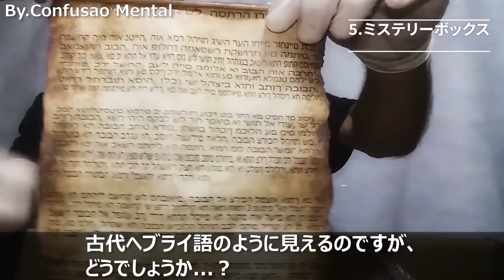【人形&心霊映像】YouTubeに投稿された奇妙な映像 Part19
どうも、皆さんこんにちは！ ゴンザレスです！　今回はYoutubeに投稿された奇妙な映像Part19です。ここ数日で一気に夏らしくなってきましたよね！ 夏と言えば、プールと動画内では言っていましたが、皆さんは夏にどんなイメージを持たれているでしょうか。私はやはり、夏はホラーがより一層楽しめる時期というイメージですね...！ ご飯の最高のスパイスが空腹であるように、夏の暑さや蝉の鳴き声はホラーとの相性が抜群です！ そんなわけで、心霊映像特番が放送されることをただただ祈るばかりです笑

和訳、間違えていたら申し訳ないです...笑

・Music&Picture
フリー素材ぱくたそ